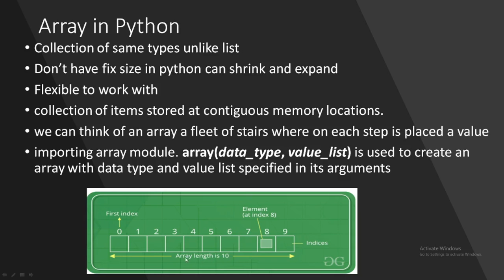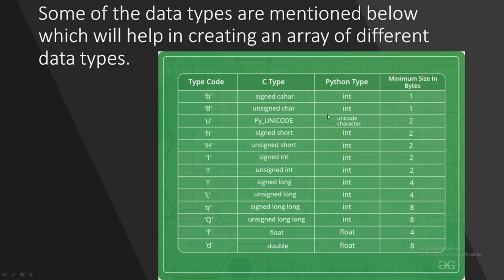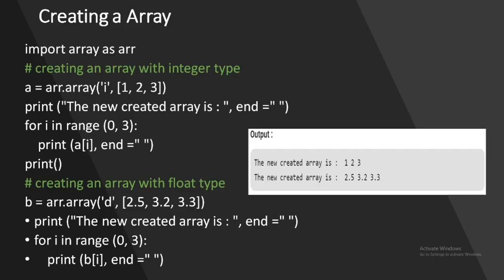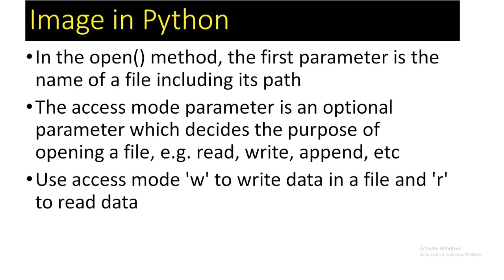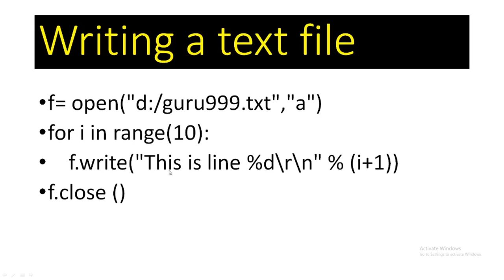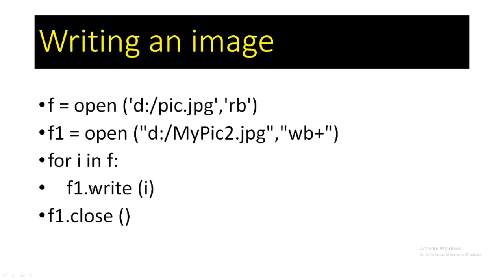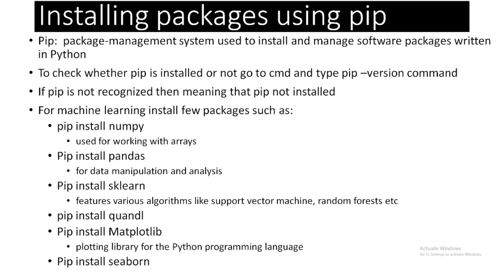Lecture 04 Arrays and Files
This lecture is about the python arrays how can can use arrays in python.
We will see how can we use Files in python.
We will read text file and images.
We will update a file also using python.